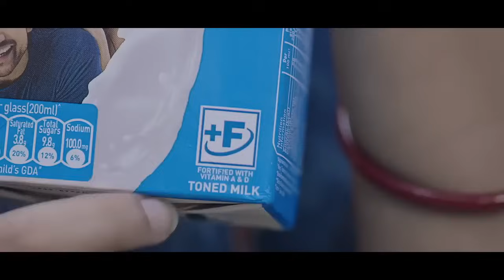Hub News| MeECL karenko sokatpilna krenge kamka•a